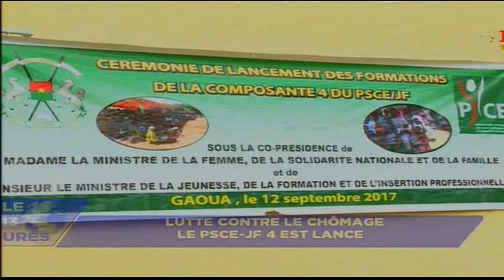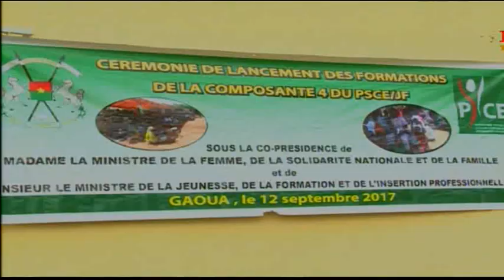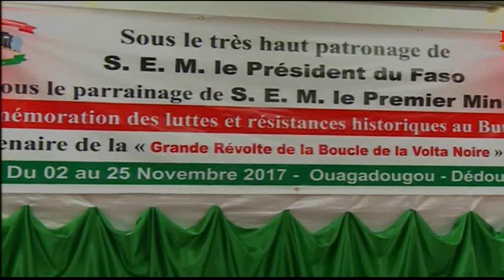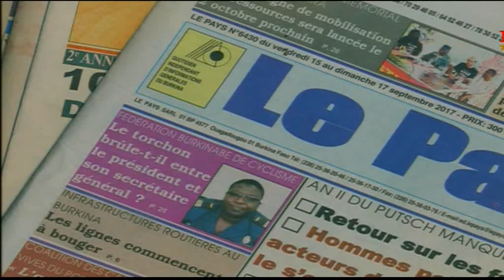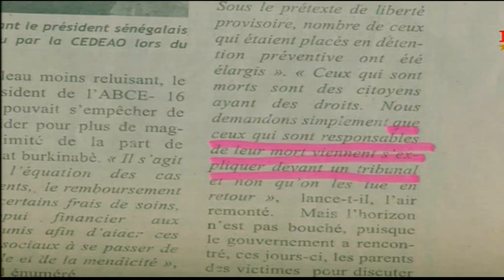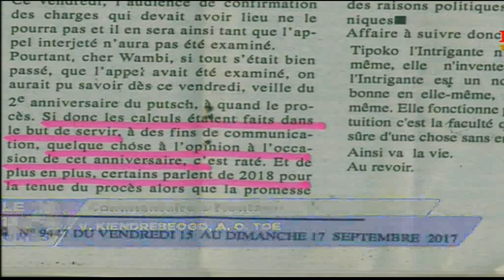Rtb - JT de 13h du 15 septembre 2017